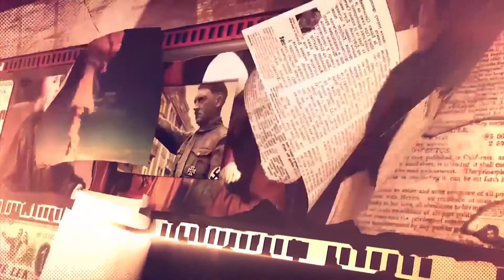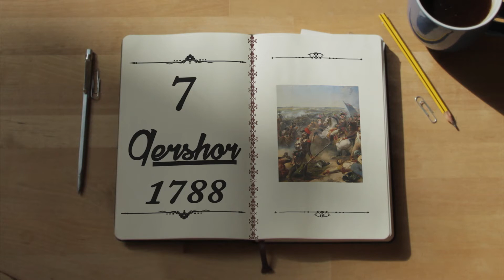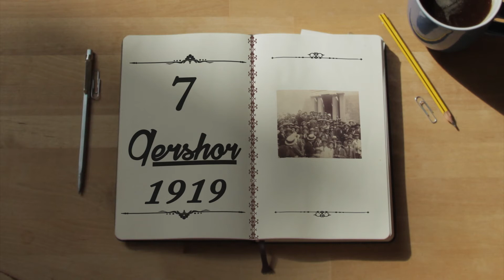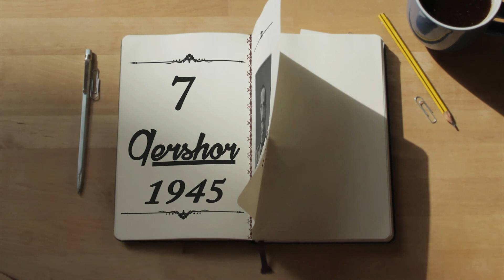Zjarr Televizion: Zbardhi - Kalendari Historik 07 Qershor 2017